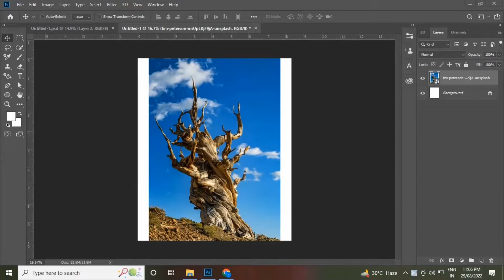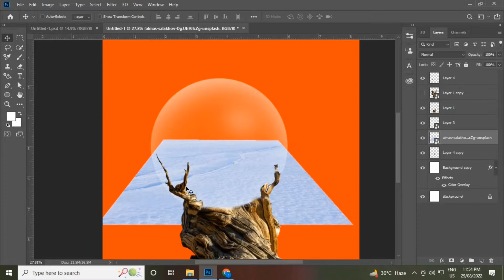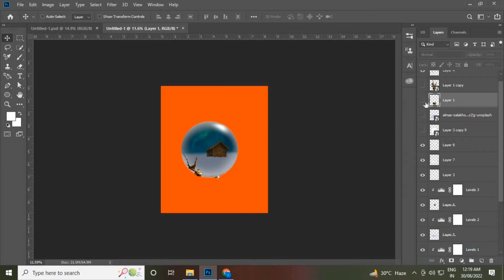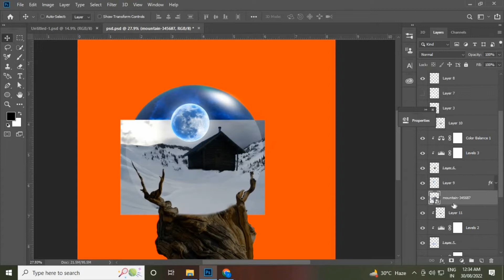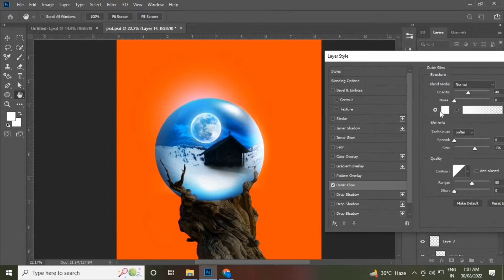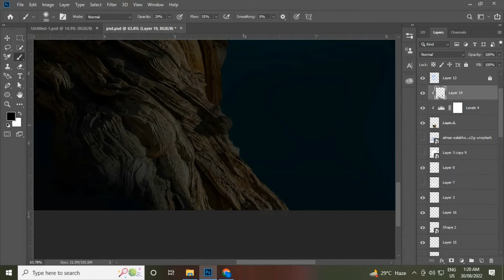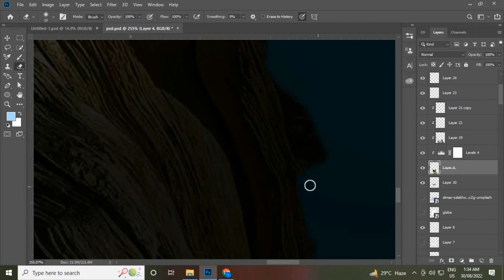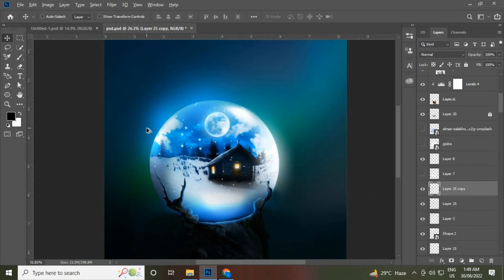Photoshop Fantasy Manipulation Art | Adobe Photoshop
In this video i am trying to create a fantastic manipulation with photoshop